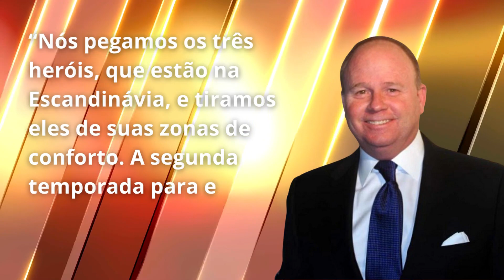LANÇAMENTOS da Semana no STREAMING - Filmes e Séries!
E aí pessoal, no vídeo de hoje vamos dar uma olhada nos filmes e séries que estão chegando nos serviços de streaming nessa segunda semana de janeiro.

Na lista de hoje, vamos ver a Netflix, o Amazon Prime Video e a HBO MAX. Tenho certeza que depois desse vídeo, sua lista de séries para assistir vai só aumentar. Vikings: Varralla, Sky Rojo, Sexify, Hunters, Velma e The Last of Us.

ANFITRIÃO:
Arthur Luis Cardoso - Instagram @arthurluiscardoso

PRODUÇÃO:
Paula Câmara - Instagram @paularenatacamara

EDIÇÃO:
Víctor Garcias - Instagram @victorgarcias_video